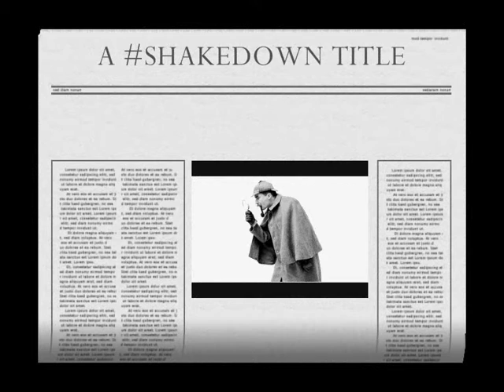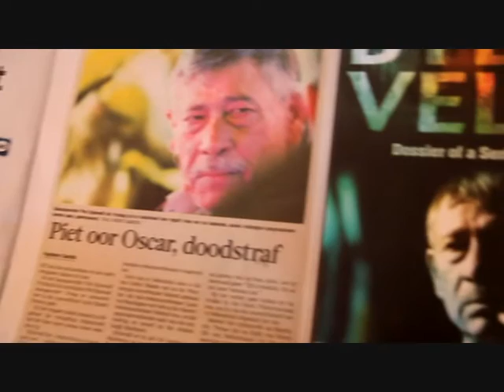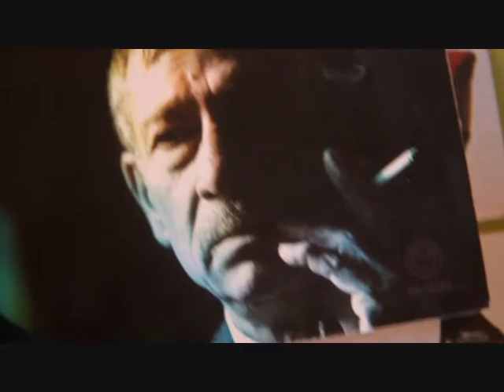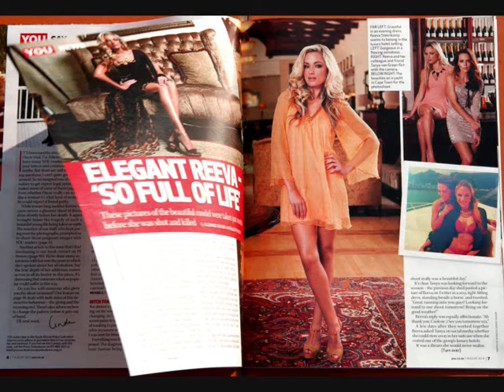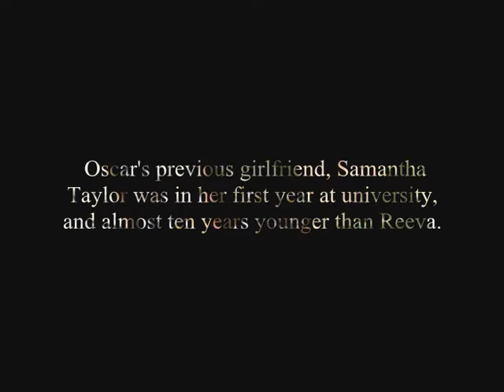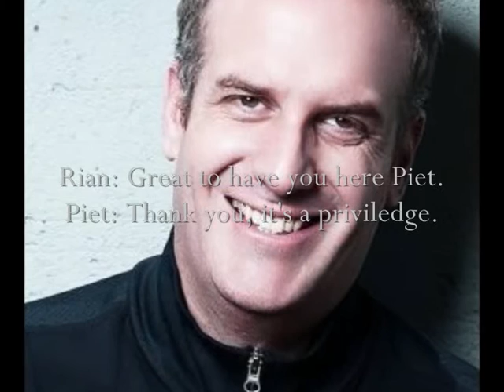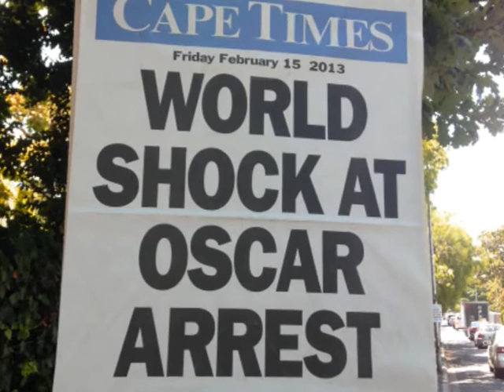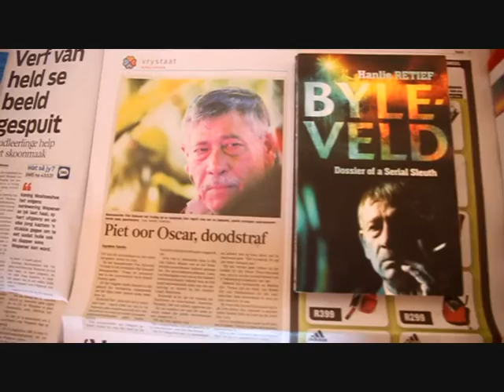INTERROGATING OSCAR - P.I. vs Journo... Piet Byleveld vs Nick van der Leek episode 2/part 1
Jacaranda FM in Pretoria invites photojournalist Nick van der Leek to discuss RESURRECTION, and its controversial speculations around motive.  Rian van Heerden springs a little trap, only informing the writer seconds before going live that the studio guest is Piet Byleveld, and Byleveld will be 'jumping in' if any of van der Leek's ideas around Oscar aren't watertight. ...